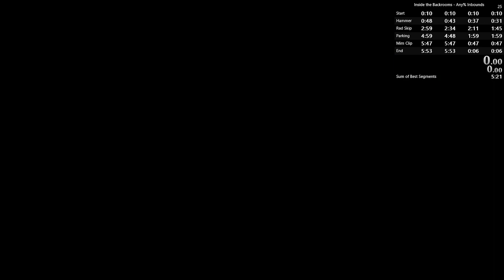Inside the Backrooms Solo Speedrun - 5:52 Any% Inbounds Escape Ending